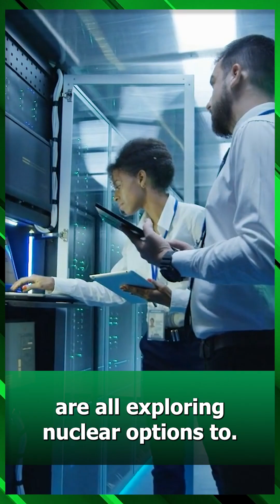Meta Just Bet Big on Nuclear Power, Here’s Why Big Tech Is All In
Meta’s 20-year nuclear deal could spark a clean energy revolution as Big Tech races to power the AI future.